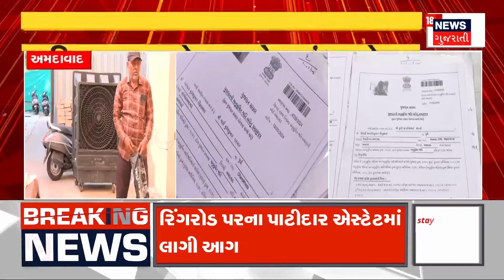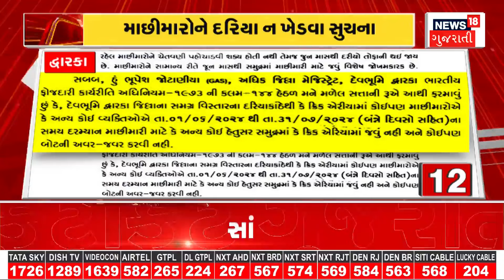Ahmedabad: પાલડી નરસિંહ ભગત છાત્રાલયે કેમ્પનું આયોજન | Caste Certificate | Income certificate | N18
Organized special camp to get caste certificate in Paldi Narsingh Bhagat hostel in Ahmedabad. The camp will continue till the working of caste patterns is completed.

અમદાવાદમાં પાલડી નરસિંહ ભગત છાત્રાલયમાં જાતિ પ્રમાણપત્ર મેળવવા ખાસ કેમ્પનું આયોજન. જ્યાં સુધી જાતિના દાખલાઓની કામગિરી પૂર્ણ ન થાય ત્યાં સુધી ચાલુ રહેશે કેમ્પ.